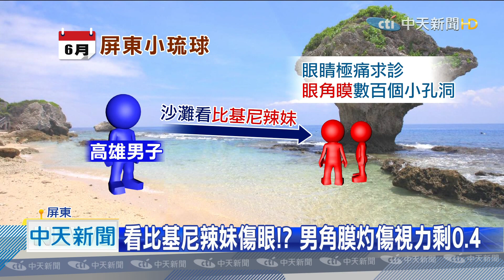HOT新聞開箱》看比基尼辣妹傷眼！？男角膜灼傷視力剩0.4 海水折射光線致「海盲」｜2020.07.13